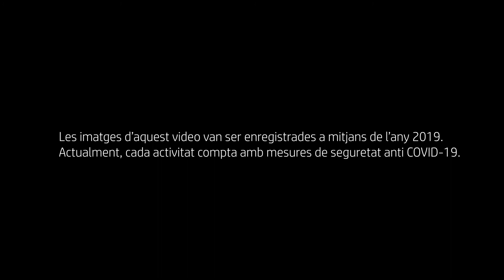Pastorada de Gavàs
Anirem a pasturar una estona amb al voltant de Gavàs. Veureu com es condueix un ramat i què fa la gossa. Ha canviat gaire aquesta feina durant el segle XXI? Quina relació teniu vosaltres amb aquestes cabres? En acabar podreu anar a la formatgeria "La Roseta de Gavàs".